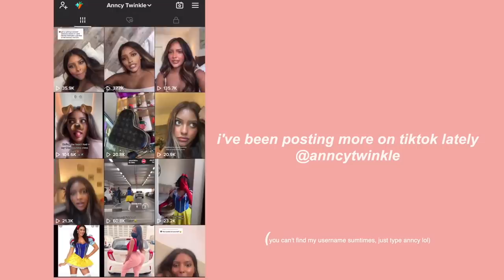the catfish routine YOU need to follow for 2022...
Revlon hair dryer brush
Dyson air wrap
Foundation: Maybelline tint foundations in shade 355 & 315 mixed.
Contour: huda beauty contour cream
Powder: huda beauty kunafa powder
Blush: Mac blush in burnt pepper
Eyeshadow palette: Huda beauty rose gold eyeshadow palette
Eyelashes: Cut off miami lashes from lilly lashes
eyelinner: Nyx brown liner
Highlighter: Desi x katy dose of colours highlighter